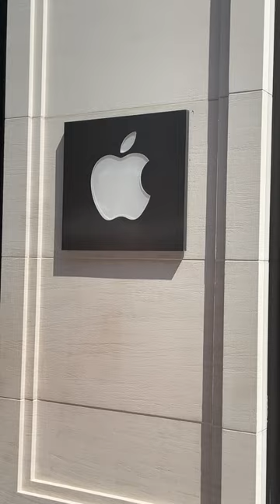Violinist playing on KärtnerStrasse, on way to Apple.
I might be mistaken about the composer, sorry.